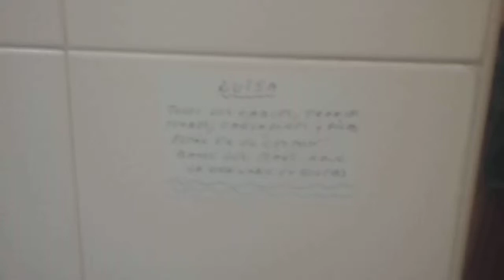Cartel de información de mi abuela para la señora de la limpieza que tiene en casa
Es un cartel que escribió la abuela para la señora de la limpieza que tiene en su casa.